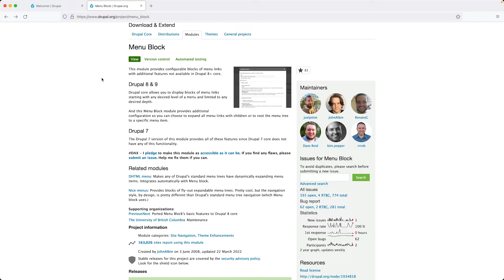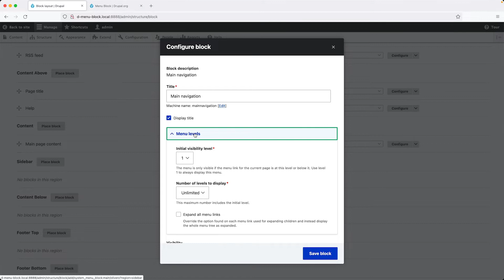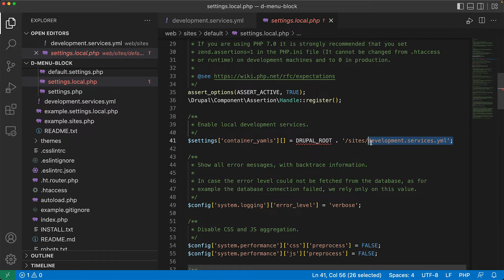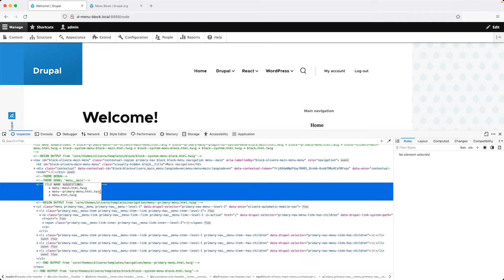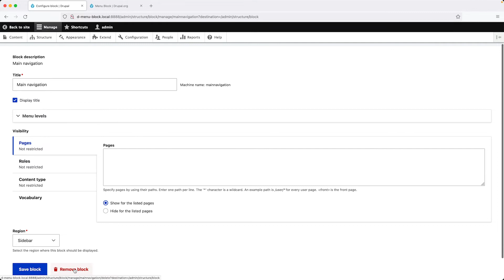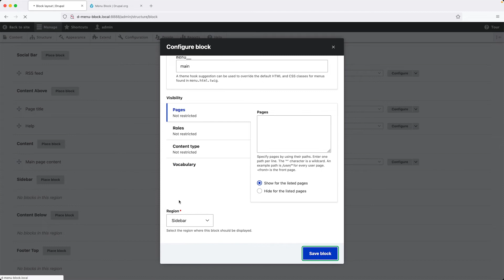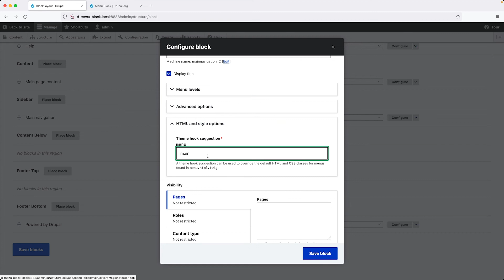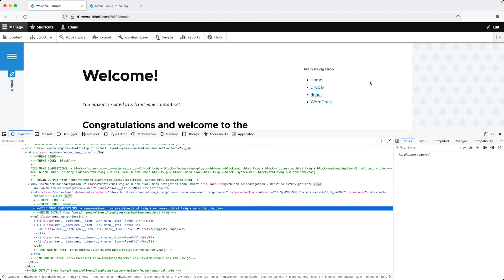Add Theme Suggestion to Menus using Menu Block in Drupal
Learn how to add custom theme suggestion for menus using Menu Block in Drupal.

TABLE OF CONTENT:
00:00 - Introduction
00:34 - Theme suggestion
01:09 - Add block into sidebar
01:57 - Twig debug
04:58 - Download menu block
05:10 - Install module
05:40 - Add block to sidebar
06:13 - Add theme suggestion
07:42 - View block regions
07:52 - Add main nav to footer

Commands:
composer require drupal/menu_block